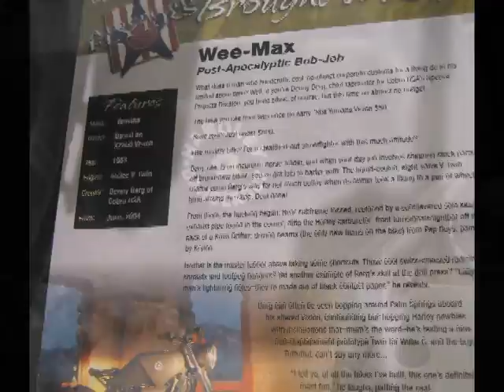Bike Show 2006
Pictures and video from the 2006 Cycle World International Motorcycle Show. Music by . . .  me, Thomas Day, da Geezer. Great kid poses by my grandson, Wolfegang Day Wick. More ancient history from the Motorcycle Minnesota television show.